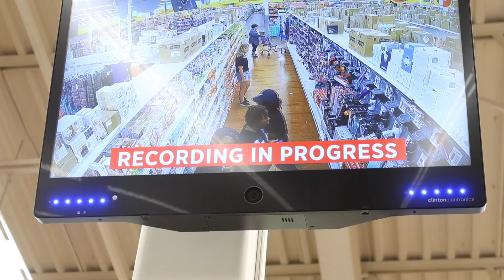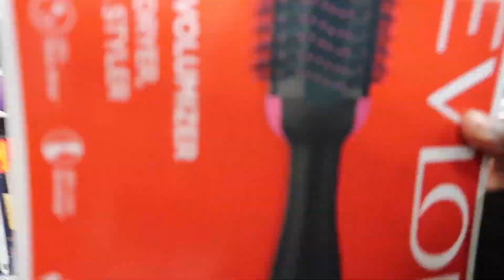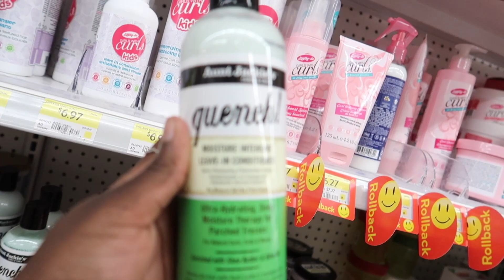Taking out my expired braids + introducing my brother